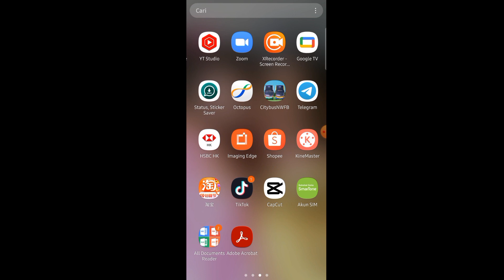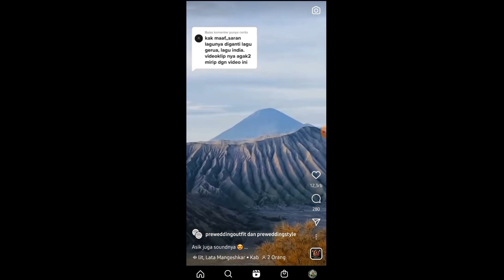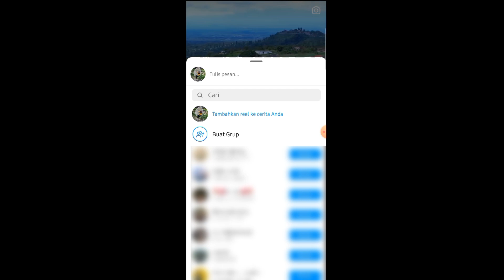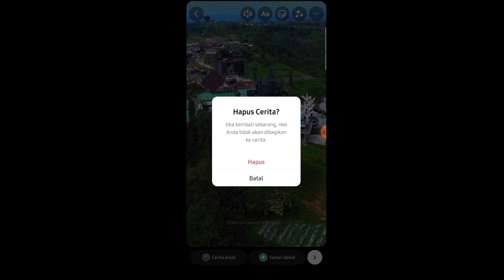Cara menyimpan video reel IG tanpa menyalin link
Terima kasih yang sudah mengeklik video ini.
Di video kali ini saya sampaikan kepada teman2 bagaimana caranya menyimpan video reel di instagram tanpa menyalin link.